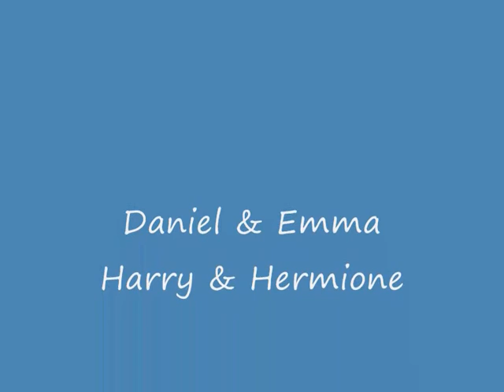Daniel/emma - harry/hermione sk8ter boy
Its my video of daniel and emma - harry and hermione
music sk8ter boy avril lavigne